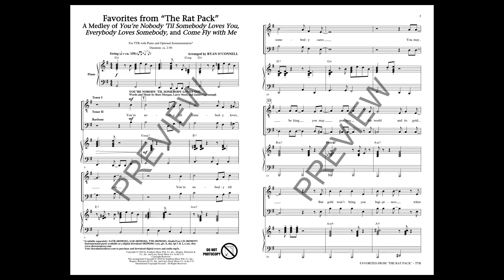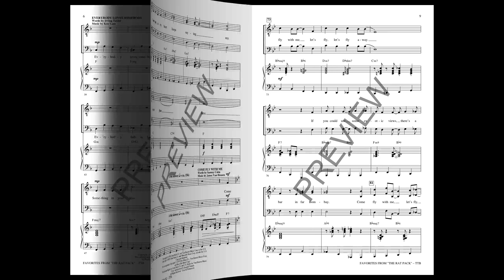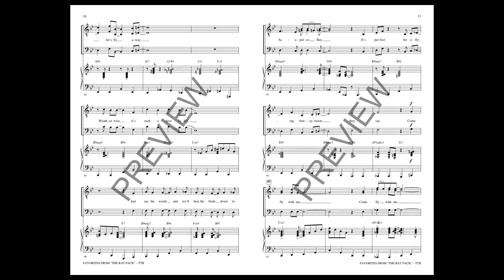Favorites from "The Rat Pack" (TTB Choir) - Arranged by Ryan O'Connell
TTB voicing with SATB recording

Frank Sinatra, Dean Martin and Sammy Davis Jr. were one of many in the Las Vegas casino scene and made the “rat pack” name famous and beloved. Here is a medley of some of their hits they did individually and as a group in concerts, stage, television and film. The medley, fantastic for mixed as well as men's choirs, includes "You're Nobody Till Somebody Loves You", "Everybody Loves Somebody", and "Come Fly with Me".